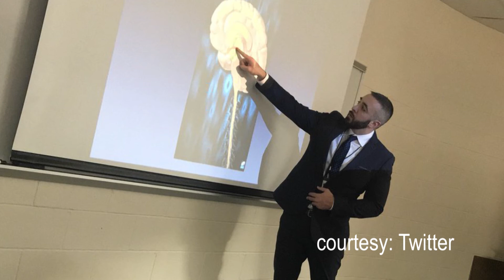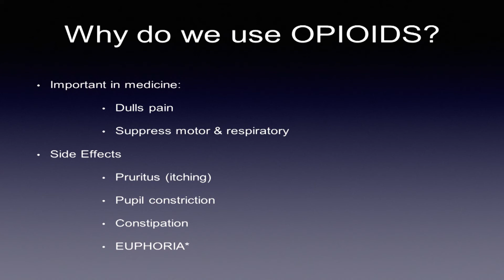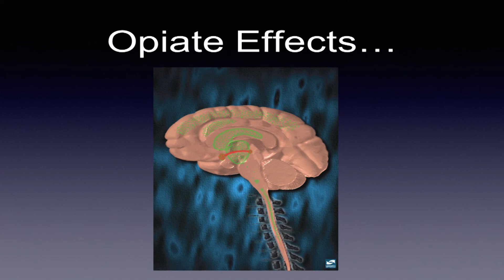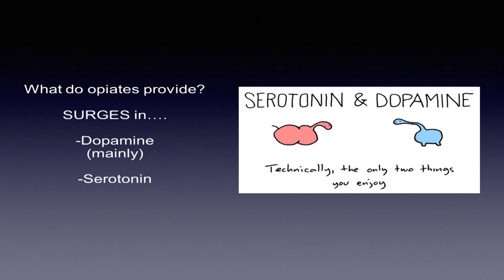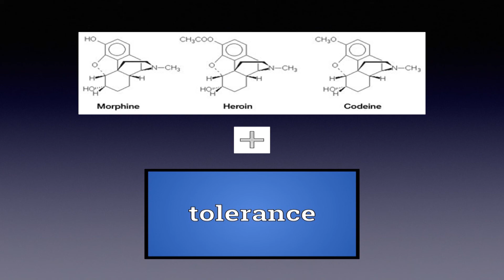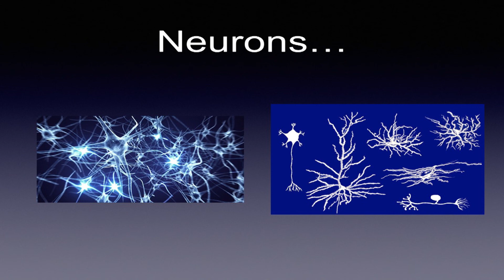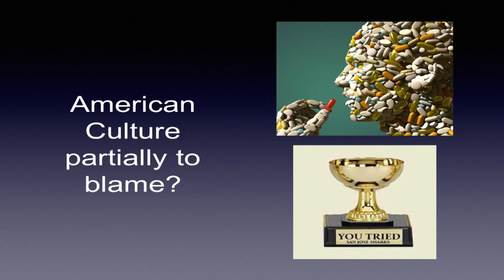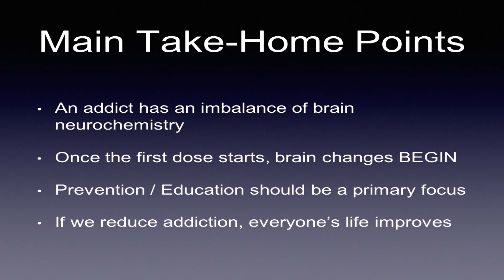PRHS TheNeurophysiologyOfOpioidAddiction presentation